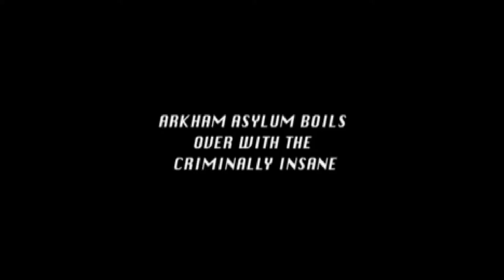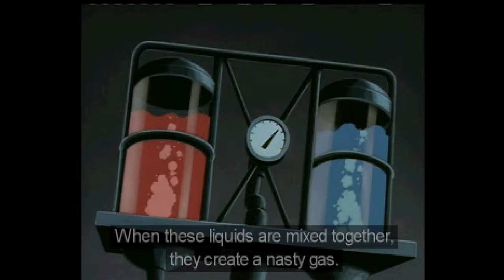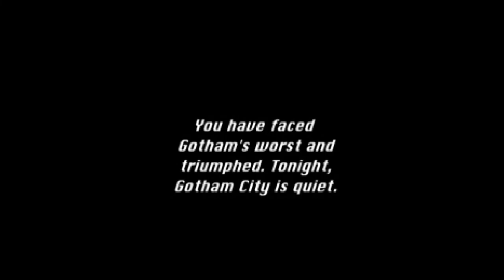Batman: Gotham City Racer. [PlayStation - Sinister Games, UBI Soft]. (2001). NORMAL. ALL.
.Batman: Gotham City Racer. - Ubi Soft.
.Played By PiE. - "October 4th, 2022".
.Wiki. - " based on The New Batman Adventures and incorporated many clips from the series into the game. A crap game using the awful dukes of hazard engine".